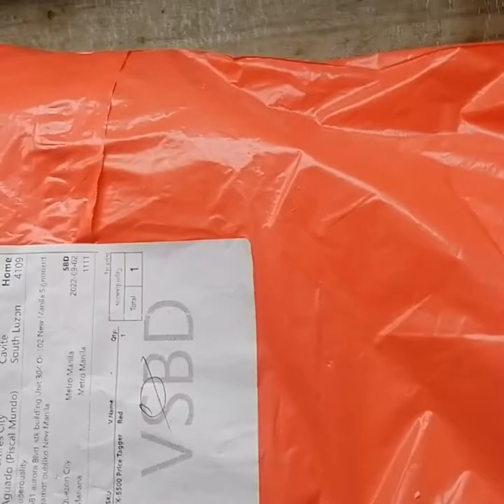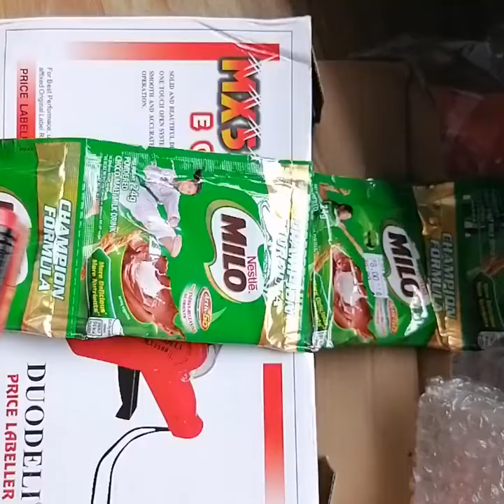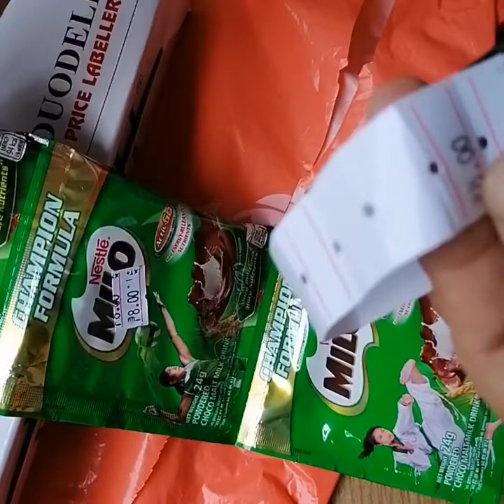UNPACKING/UNBOXING PRICE LABELLER FROM SHOPEE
Musician: Xuxiao